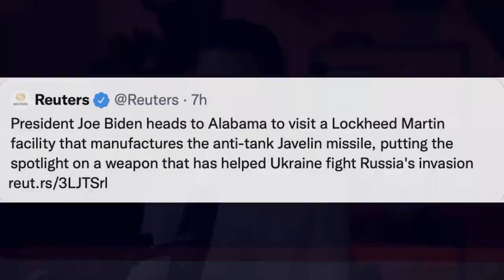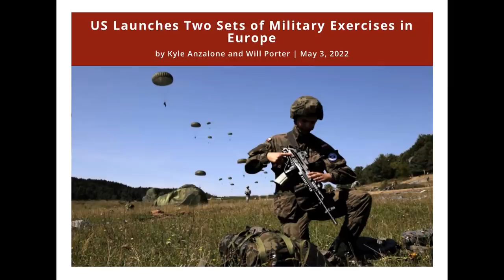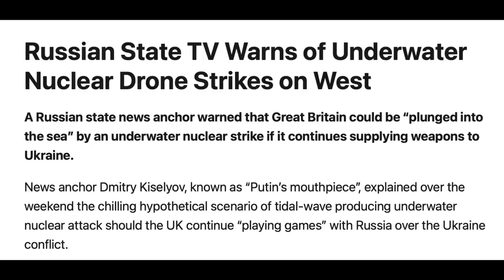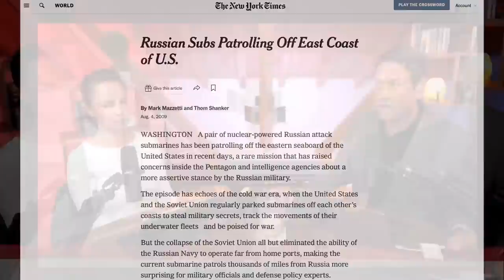These warmongers are pushing World War III in Ukraine | Redacted with Clayton Morris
More politicians are pushing for World War III and anyone who does not want this is now being labeled as "Putin supporters." What of humanists who want no killing? There's no room for those people as Nancy Pelosi promises Ukraine that our checkbook is open.